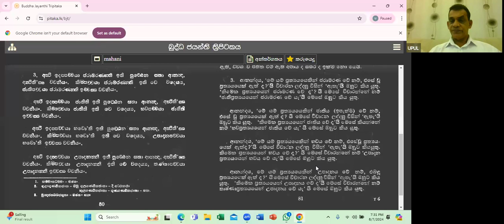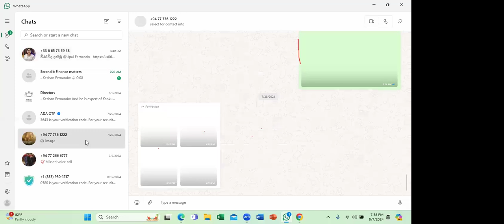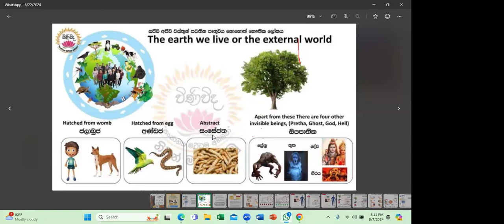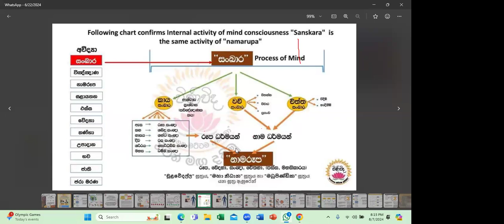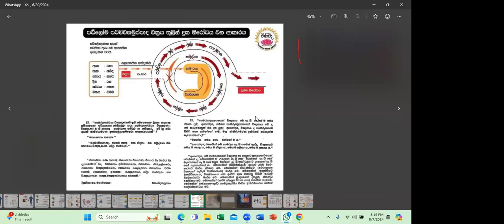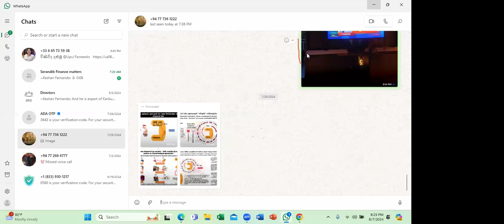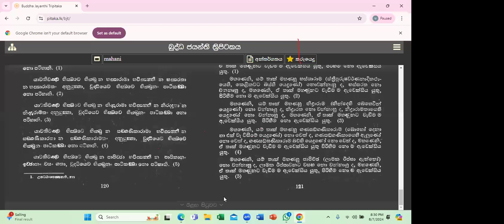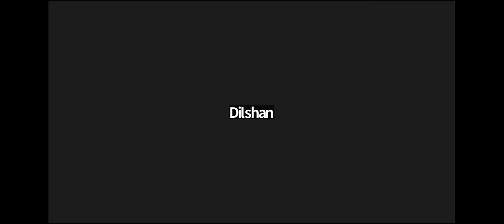විණිවිද දකිමු07/08/2024භාග්‍යවතුන්වහන්සේ පෙන්වා දුන් සවිඥ්ඥාණක කය ; UPUL FERNANDO